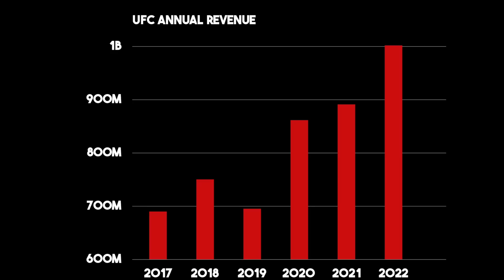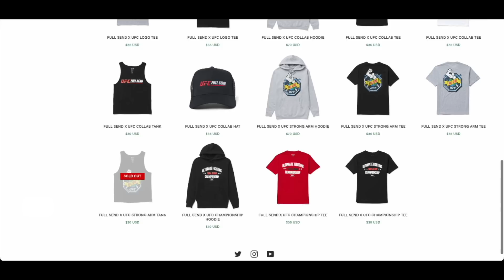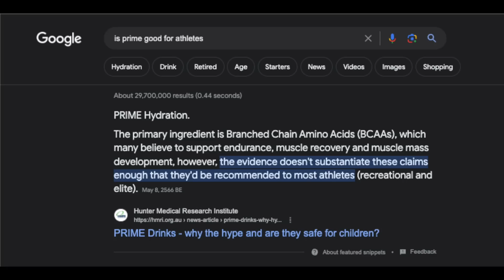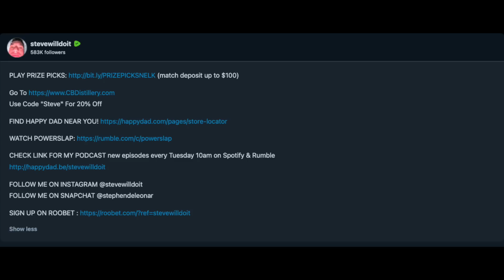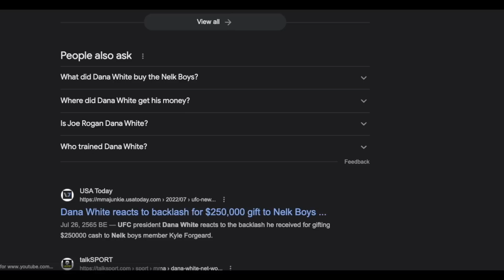The Nelk & UFC Partnership, Explained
The collaboration between Nelk and the UFC has been wildly successful. This video explores its potential origins.

License ID: 2Z8YoYXMAWY

Get Rise (Instrumental) by Jonas Blue and over 1M + mainstream tracks
License ID: Npemgv80l7D